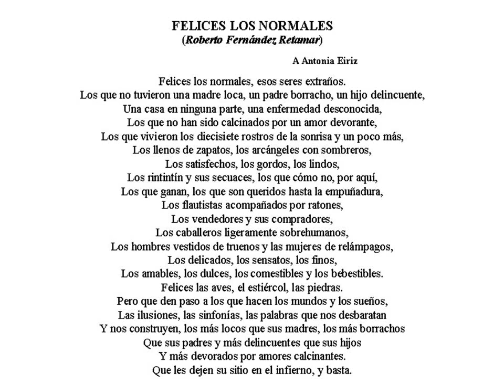Felices los normales (poema de Roberto Fernández Retamar musicalizado intuitivamente)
Musicalización intuitiva del poema "Felices los normales" de Roberto Fernández Retamar